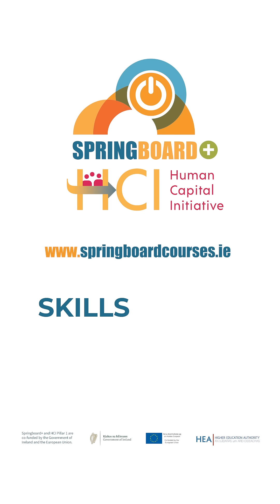Springboard+ HCI Pillar 1 2024 - Ran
Springboard+ is a Government initiative offering free and heavily subsidised courses at certificate, degree, and masters level leading to qualifications in areas where there are employment opportunities in the economy.
These areas include ICT, engineering, green skills, manufacturing and construction, among many others. There are over 350 courses available for 2024-25, the majority of which are flexible and part-time.